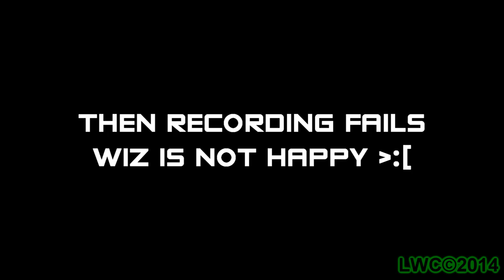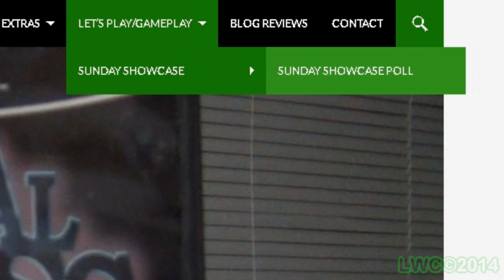Splatterhouse[PS3] - Sunday Showcase: Sexy Photo Search!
During Halloween, WizWar100 takes chances! Makes Mistakes! Gets messy! And finally gets around to playing a next gen re-imagining of a classic horror game series: Splatterhouse! Starring Jim Cummings and a tired WizWar.